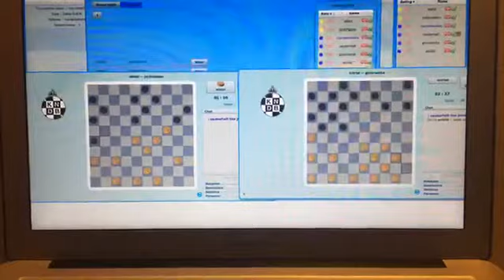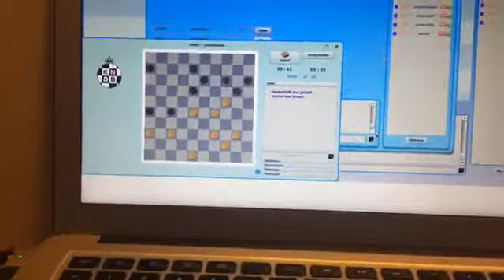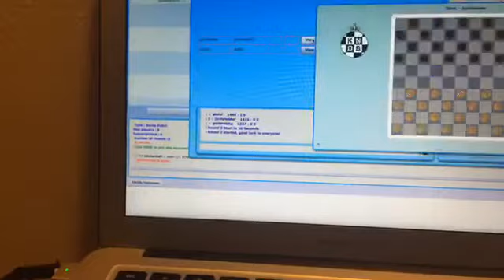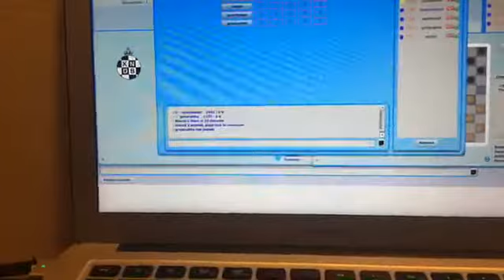First Tournament Since Relaunch of PlayDraughts.com